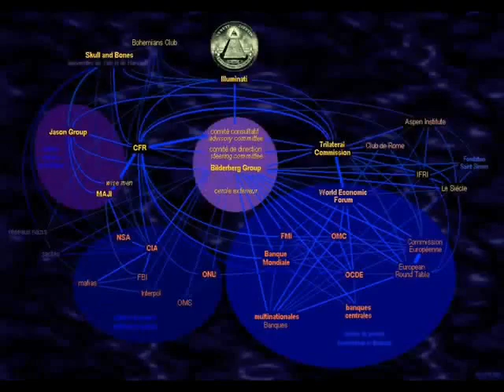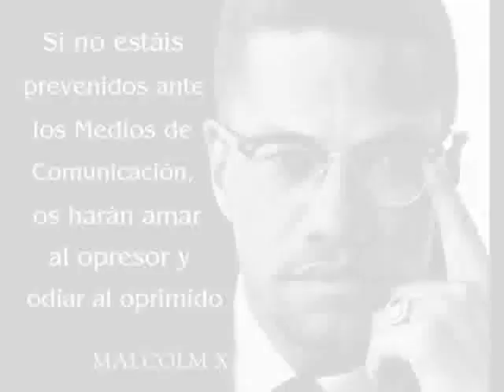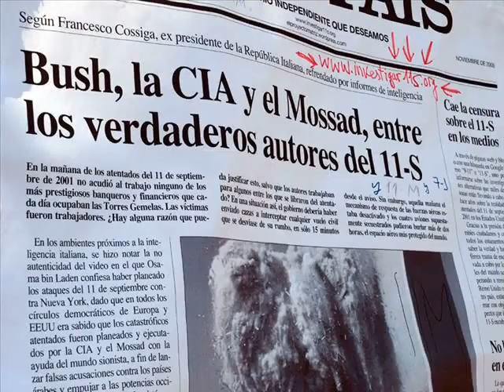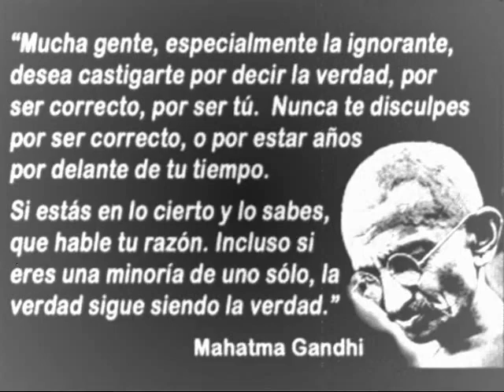DESPIERTA RAP ANTIILLUMINATI ARTISTA BABILON WARS AND I & I 480p